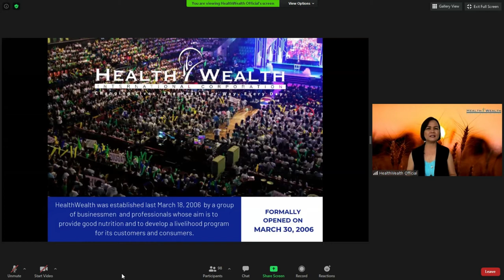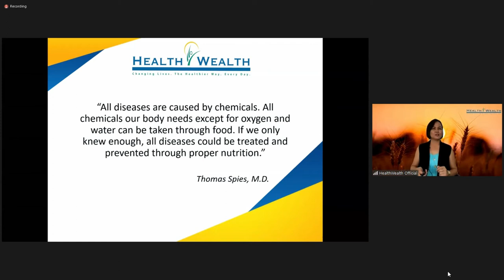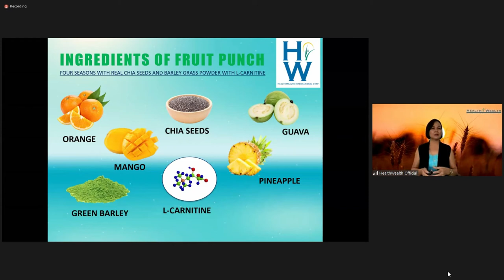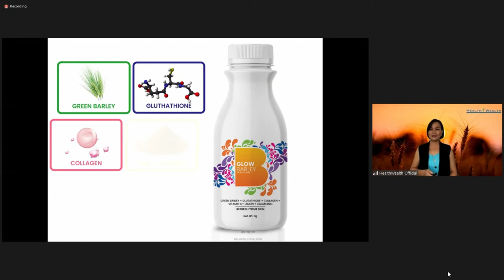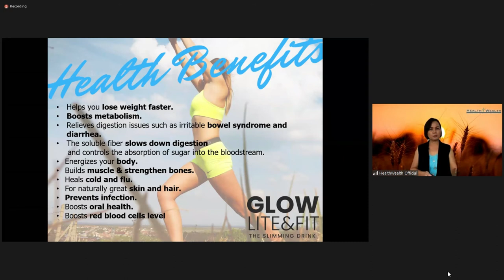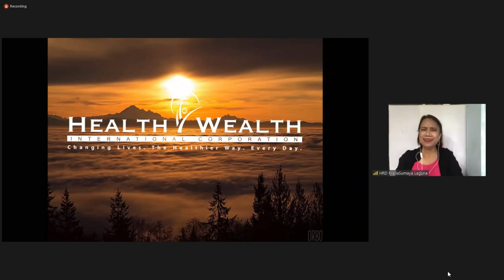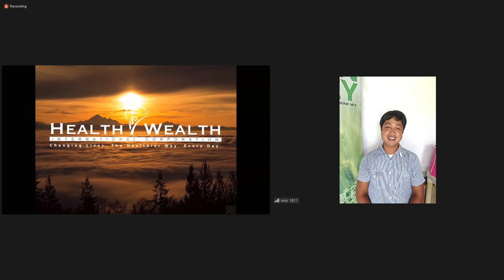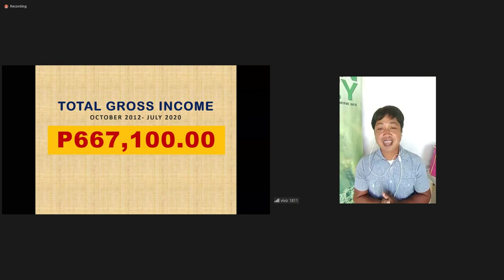HEALTH WEALTH GREEN BARLEY PRODUCT PRESENTATION by Ms. Liza San Juan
Ang video na ito ay tungkol sa  HEALTH WEALTH GREEN BARLEY PRODUCT PRESENTATION by Ms. Liza San Juan noong August 31, 2020. Siya po ay isa sa mga official speaker ng HEALTH WEALTH INTERNATIONAL CORP.

00:00 - Speaker's introduction introduction of herself.
00:47 - Plugging of Health Wealth International Corp anniversary celebration on September 12.
01:33 - Complete nutrition and detox program from Health Wealth Green Barley.
03:07 - Health Wealth product packs
03:46 - Health Wealth Green Barley tropical fruit flavor.
11:15 - Essential nutrients found in Green Barley leaves.
12:22 - What are enzymes?
12:56 - Super oxide dismutase (SOD)
16:52 - P4D1 - nakakatulong sa pagkakaroon ng anak.
20:40 - Health Wealth Chia fruit punch forte
21:08 - Ingredients of fruit punch chia
21:43 - Benefits of chia seeds -- good for high cholesterol level
21:58 - Recent finding about the "Fountain of Youth"
23:00 - Benefits of chia seeds.
23:43 - Benefits of L-Carnitine
25:33 - Health Wealth dragon fruit
26:20 - 10 Amazing benefits of dragon fruit for skin and health
29:30 - Health Wealth beauty product packs
29:48 - Health Wealth Glow barley the beauty drink.
30:36 - Ingredients of glow barley
37:18 - Health Wealth Glow Lite & Fit
37:43 - Ingredients of Glow lite and fit
44:47 - Benefits of Sakura extract(cherry blossoms of Japan and Korea)
46:00 - Ms Liza San Juan's testimonial. Her mother was cured from Psoriasis.
50:21 - Word of wisdom from Ms. Liza San Juan
52:39 - Testimony from Maila Sumaya cured from Myoma
1:03:44 - Testimony from Orly Calderon - Successful child conception